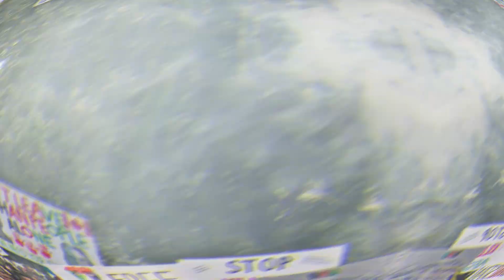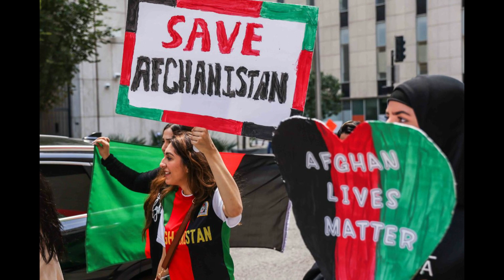National Resistance Front of Afghanistan.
National Resistance Front of Afghanistan Reports Anti-Taliban Resistance Leader, Commander Ahmad Massoud's Call to International Uprising Answered Globally.
Last week on November 14, over 20 major cities throughout the United States, Europe, Australia, Canada, Argentina, and Kabul, Afghanistan, were met with thousands of protestors from nationalities of their respective countries, the Afghan diaspora, and Afghan refugees. Their uprising was an answer to a call of international uprising by their leader, Commander Ahmad Massoud of the National Resistance Front (NRF).
Earlier this month, Commander Ahmad Massoud stated: "Wherever you are, inside or outside, I call on you to begin an uprising for the dignity, freedom, and prosperity of our country." The leader of the NRF went on to say that the people of the country, as well as the world community, should unite to combat the insurgent group.
The protests this previous week were organized by diaspora communities across the globe. Afghan diaspora from New York, Sweden, Sydney, Vancouver, Frankfurt, and Hamburg to name a few, organized their people and made their way to high visibility areas of their cities and states, determined to amplify the voice of their leader, Commander Ahmad Massoud, to the international community. Their aim was to spread awareness of his struggle against the Taliban and international terrorism. Their concern is the people of Afghanistan are determined and fighting to gain their freedom, but that the United Nations and governments are turning a blind eye allowing the Taliban to commit atrocities and genocide.
The protestors in unison, regardless of their geographic region, demanded the world provide international support for Commander Massoud, and reject the illegitimate government forced on them by terrorists.
Inside the country, the Resistance Front has taken route across all provinces and is rapidly expanding, thanks to the leadership and efforts of Commander Ahmad Massoud.